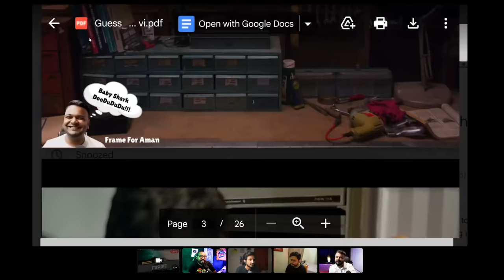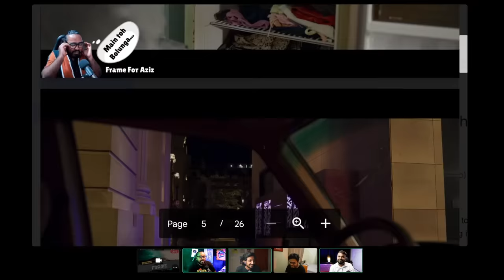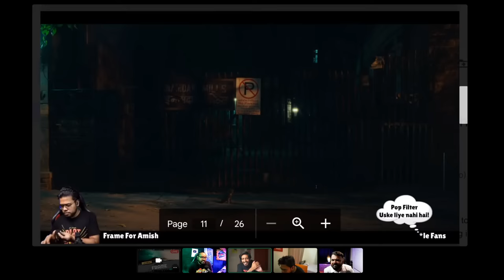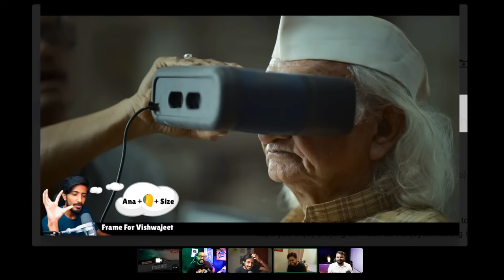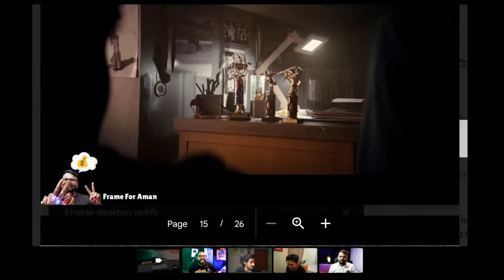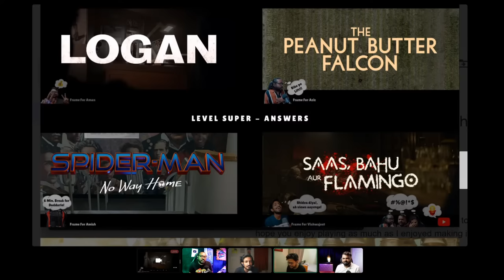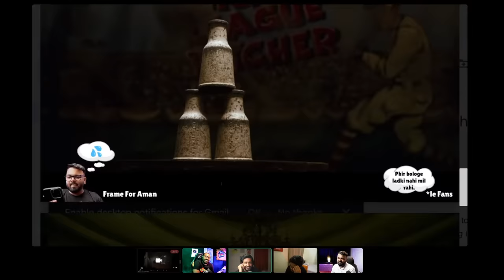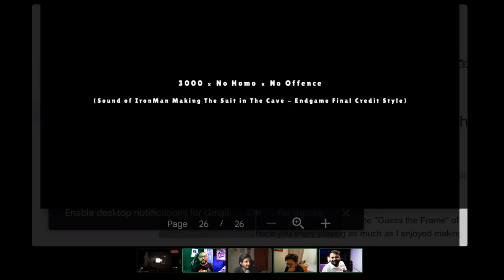Back to Back Hits Coming | ScoopCast 58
Podcast timestamp by heptortalk
0:00 Blue Beetle
1:13 Spoiler Time
2:18 Similarity with other movies
3:45 Post Credits
5:33 Arch Nemesis
6:11 No Vision
7:08 Diversity
8:44 Bike Scene
10:11 Second post credit scene
12:00 first half
13:05 Intro
16:06 Taali Series
16:55 Gangubai
17:29 Family Angle
18:26 Raj & DK series
20:39 School Story
22:01 Feminism Message
25:29 The Chosen One
26:30 Messiah
28:34 Spoiler Time
30:30 The Freelancer
31:33 Phantom
32:01 Tiger Invasion
34:01 Toby
35:49 Roadies
37:10 Gadar 2
40:01 Hypocrisy
42:00 Director ka Beta
44:41 Sunny Deol Flop Movies
47:06 Apne
48:22 Gadar 2 Box Office
49:37 Which Reviewer
50:24 Bollywood Lobby
52:42 Bade Critics
55:08 Gadar 2 Scene
57:27 OMG 2 and Akshay Kumar
1:00:49 Welcome 3
1:01:48 Bade Miya Chote Miya
1:03:16 Fighter
1:05:00 Barbie
1:07:24 The Blind Side
1:09:03 The Last of Us 2
1:11:41 Apple Plus
1:13:16 Rebel Moon
1:15:23 Disney Paramount Loss
1:17:53 Flash
1:18:55 Heart of Stone
1:21:40 Pamela Anderson
1:23:45 Johnny Depp Documentary
1:25:00 Court Case
1:27:22 Calm and Composed
1:29:45 Vikings Vishwajeet
1:32:35 Anime Tm Talks
1:34:58 Zom 100
1:35:30 Spy Family
1:37:40 Doctor Strange 3
1:42:00 Hugh Jackman
1:46:21 Jawan Songs
1:48:36 Twitter on Snow White
1:50:39 Fifty shades of grey
1:55:02 Feminism
2:00:19 Unfollow
2:03:13 Flash Vs Blue Beetle
2:04:00 Guess the frame jaldi lao
2:05:57 Guess the Frame
2:16:57 Superchat